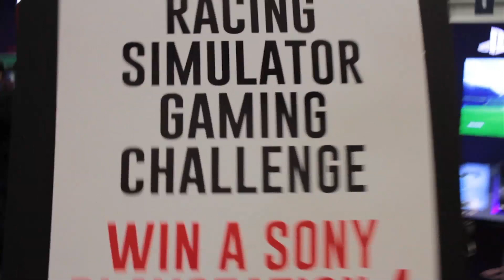EGE 2017 | Sunday Morning and Weekend Highlights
Nicholas Holden Introduces Day 3 at EGE and we have a look at the weekend thus far.